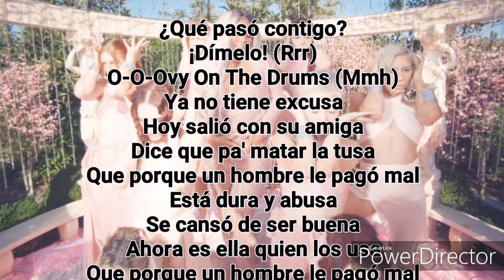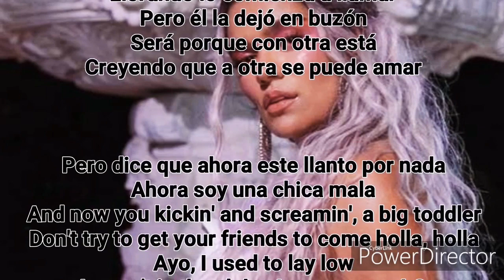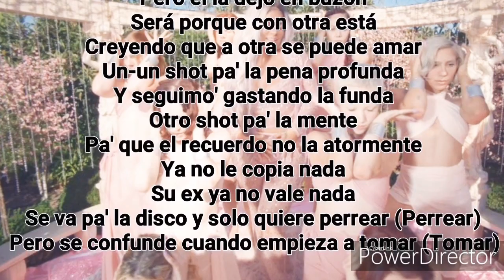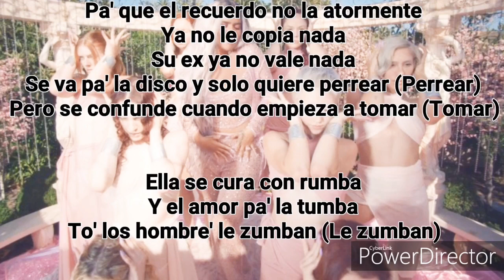Karol G, Nicki Minaj - Tusa (letra)